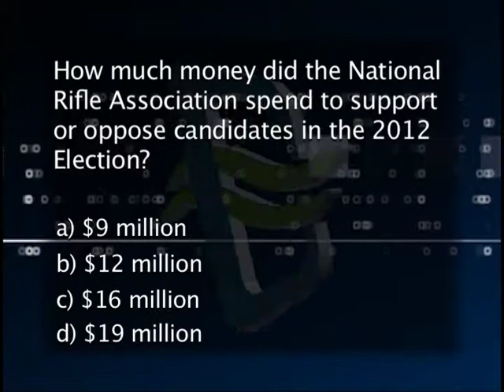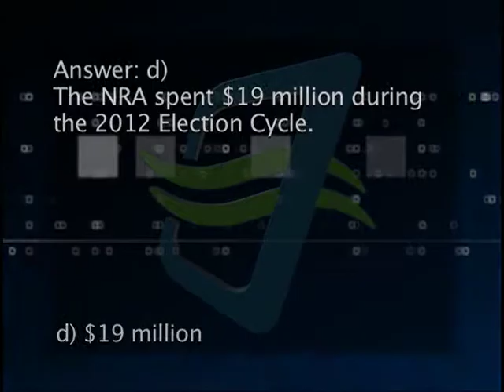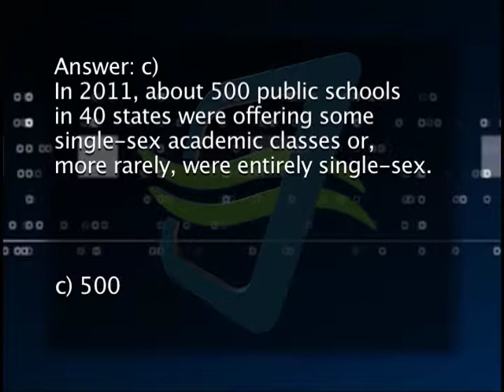Charter California Edition Episode 121RIV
Charter California Edition Host Brad Pomerance interviews US Congresswoman-Elect Gloria Negrete McLeod about gun control, Scripps College Pres. Lori Bettison-Varga about women in science and Riverside Councilwoman Nancy Hart about the new administration in Riverside's City Hall.